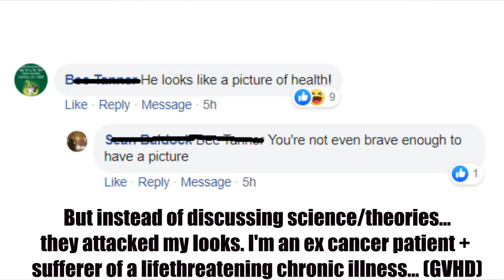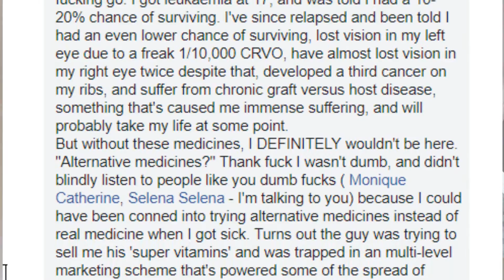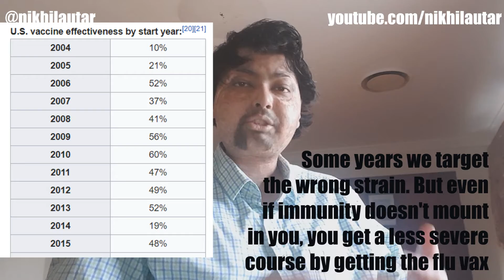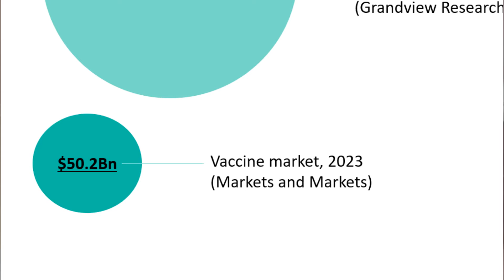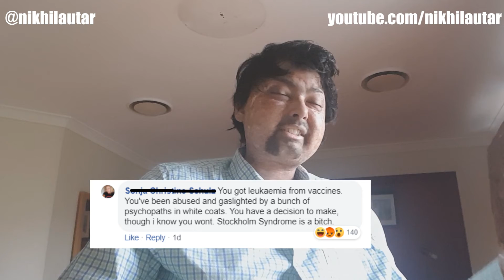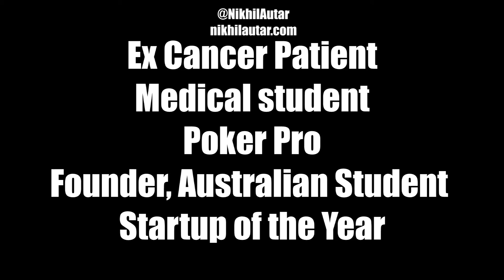Dear Antivaxers... I KNOW I don't look good. Why does this disqualify me from talking about health?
So I posted a picture of myself getting a vaccine yesterday, and it was lept on by Antivaxers. They came in with their usual unbacked claims and conspiracy theories which I was refuting, but then they started saying "You look horrible lol. Why should we listen to you about health?" and other less kocher things about how I looked.

Well... I'm sort of on the breaking edge of tumor vaccines, and work with researchers who work on preventative vaccines regularly too. I'm a qualified medical researcher, about to do a PhD on vaccines, and a medical student too. But you decide to focus on my skin condition, caused by my cancer instead. Right.

Disabled people can still think dudes. We can and do still do a LOT.
I can't help that I had cancer. Yet here people are implying it's my fault for getting cancer at 17 BECAUSE OF VACCINES...

Thanks KeyBoardDoctors! It's uncanny how so many of you are able to diagnose over the internet without spending a day in ANY science class, and how you're able to do it so well too!
Truly so! And if your criteria for picking healthcare providers is based on "how good they look" - might I suggest a pornstar for your next consult? I hear lots of them can play doctors and nurses (not knocking on sexworkers. Every one I know could easily defeat any antivaxer in a battle of logic/wit).

To those backing me up... thanks guys. I'm seriously okay though. I'm more disappointed than self conscious. It saddens me there are people who'd stoop low enough to target sick peoples' appearances when they can't make valid arguments.
I've managed to deal with the crippling social anxiety that used to make me super self conscious after I got through cancer with some CBT and self-help. I'm not down about that. I know I'm beautiful ;) More info on how I did that
I just weep for the next bugger they target who may not be so lucky/ready as me. The effects of bullying - especially onlinebullying are real. Just please be kinder in general people.

I also go into the major arguments antivaxers make regularly, and why they're wrong (it's funny because 20% of all posts are derived from 7 pages on Facebook, so it's really not too hard to refute once you've analysed their information and critically analysed it one or two times). for more.

But yeah... I maybe could understand if I was giving workout tips and a 'tubster', why people would say this - even though, again, I know world leading physios who aren't fit themselves for various reasons who are still employed by top sports teams for their expertise.
I'm not giving wellness advice, I'm talking about vaccines. Something I do know a LOT about. Something I know doctors will do screenings and informed consent for prior to jabbing. Something held by doctors and public health bodies around the world, in high regard. Indeed, the consensus is, based on thousands of studies on millions of people, that they're safe and effective. A lot of antivaxers like to claim we're 'giving health advice,' without realising that they're doing the exact same thing, except they can't even explain HOW a vaccine works (I have yet to chat to 1 antivaxer who can explain basic immunology to me).

But, as I talk about in this video, when I do give wellness advice in the future, it will be evidence based and used to power medicalresearch.
The startups I talk about - Centered Around You (caroundyou.com ) and GetToSleepEasy.org - In the future, it will be something which uses machine learning to power research into the wellness space.
What many wellness bloggers don't realise is that wellness is a $500billion industry which is hardly regulated (unlike the $50bn vaccine market) - and where lots of BS is espoused. Hopefully, in the future, we can demonstrate which alternative advice. Indeed - I intend to convert what I suggest in my books about how to get through situations and become the happiest and healthiest version of yourself into a chatbot, and demonstrate the efficacy of my own espousings.
The first evidencebasedmotivation on the market too, perhaps?

In any case... Stay well, and be kind to eachother people. Let me know your thoughts. I'm going to bed - long day ahead! Peace out!